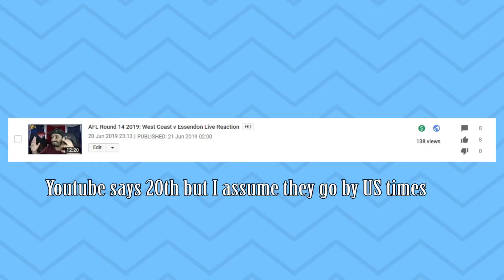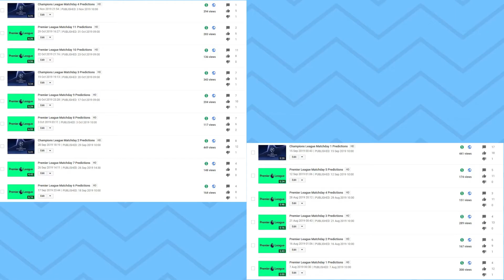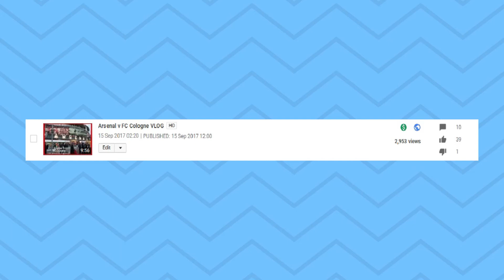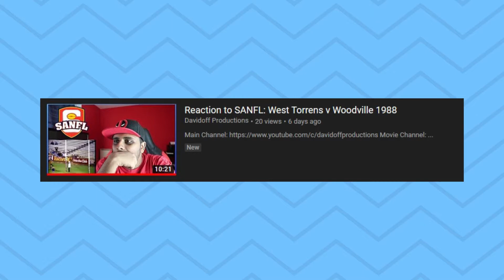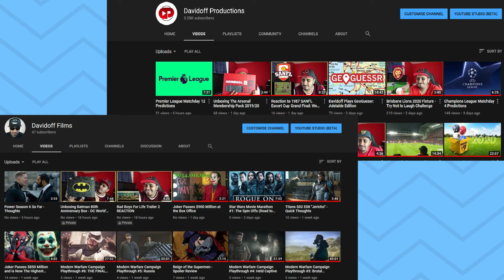The AFL Streak is Over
One. Last. Streak.